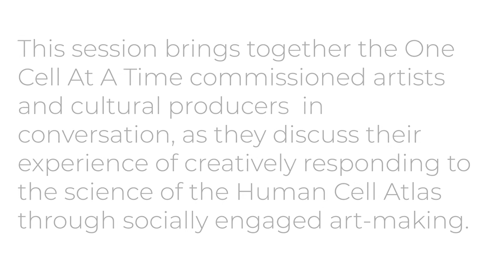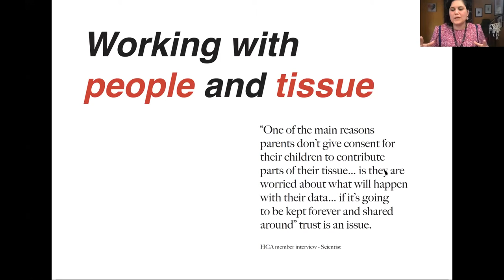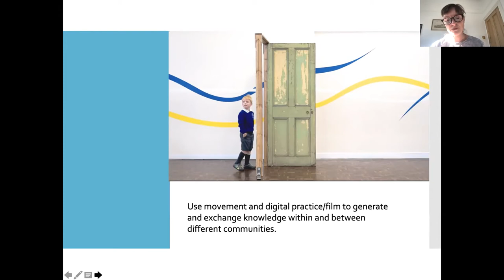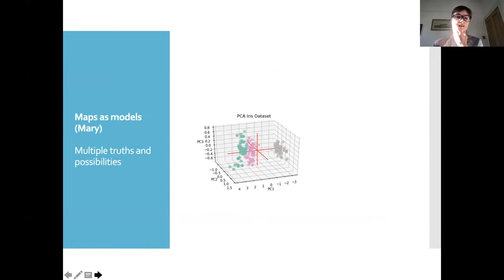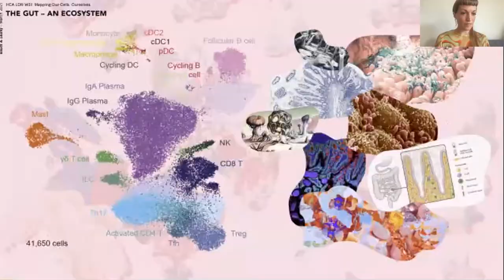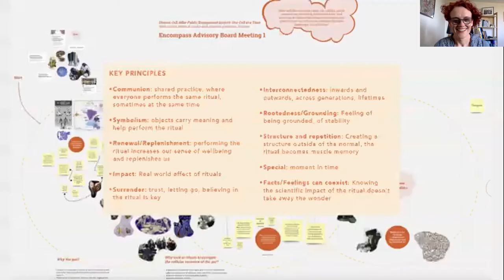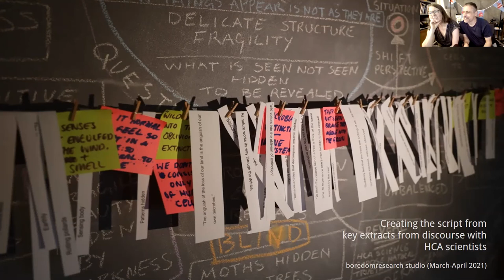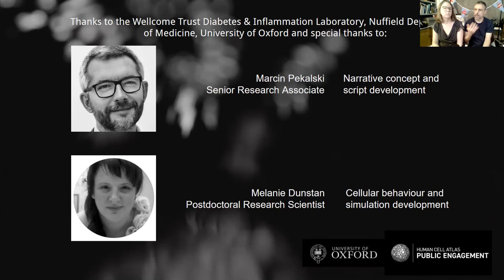Embodying, Performing, Sensing and Speculative Normality: with the Human Cell Atlas